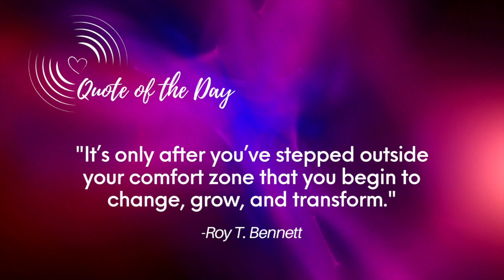The Ripple Effect Pod ~ Episode 27 ~ Human Doing vs. Human Being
Being a member of society means you get free programming included!

This programming in the Western hemisphere usually means you have to DO in order to be and have value.
You must produce and find your place in a ladder to success.
We know that is definitely not the key to happiness.
We have de-programmed ourselves for this fallacy and reverted back from human doings to human beings.
We invite you to do the same.

In this episode we give you a play-by-play of experiences and situations we are going through and show you how we continuously put ourselves in uncomfortable positions in order to accelerate our growth.

We are about to take a quantum leap into the abyss with full faith that a safety net will appear for us to propel us into the next level in our development.

Come see what’s cooking and join us in this new level adventure!